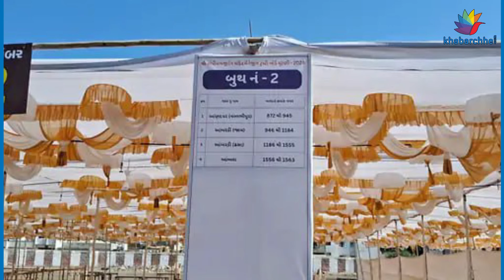ગઢડાના ગોપીનાથજી મંદિરની ચૂંટણીમાં કોણ જીતશે?